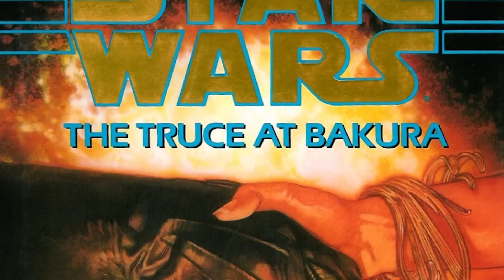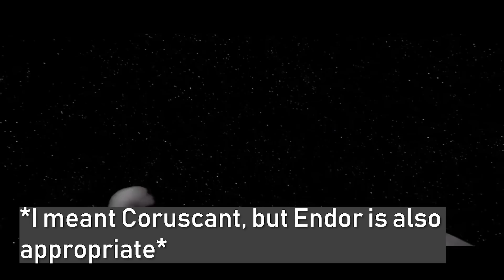How the Empire lost almost 25,000 STAR DESTROYERS after Endor | Star Wars Legends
The Empire had a MASSIVE fleet made up of over 25,000 Star Destroyers, as well as a few dozen Super Star Destroyers, Dreadnoughts and Battlecruisers. What happened to all those ships after the Battle of Endor? How were they all lost? We'll discuss that and more on today's Star Wars Legends Lore video.